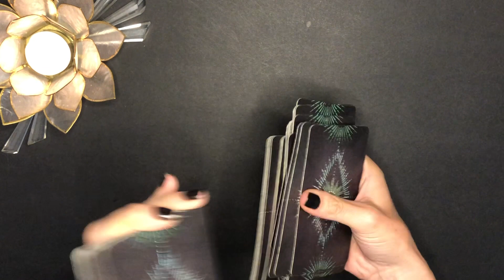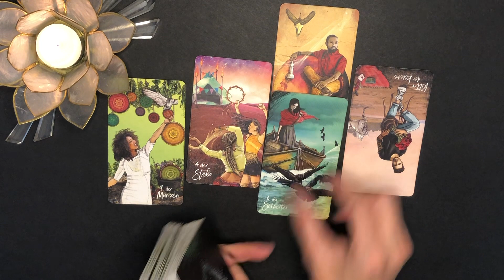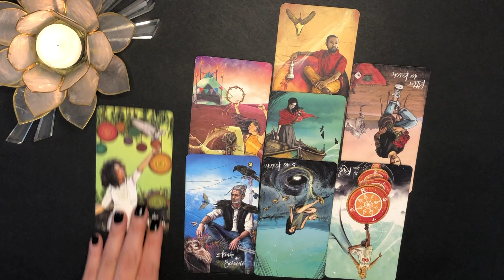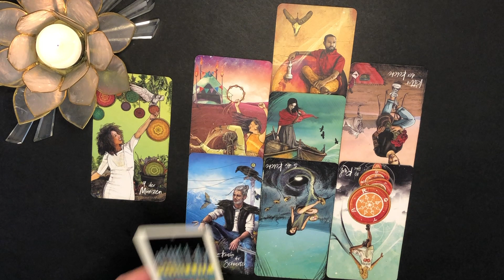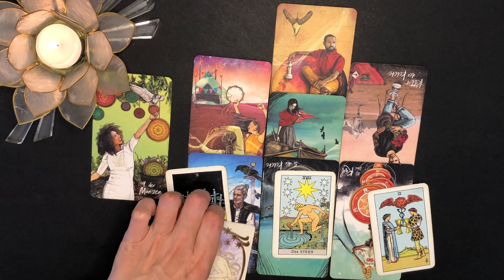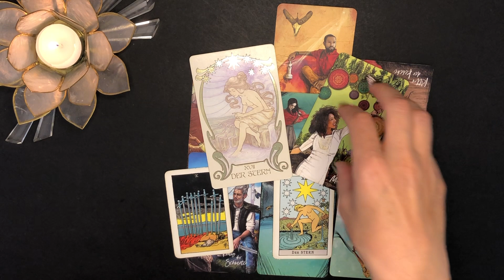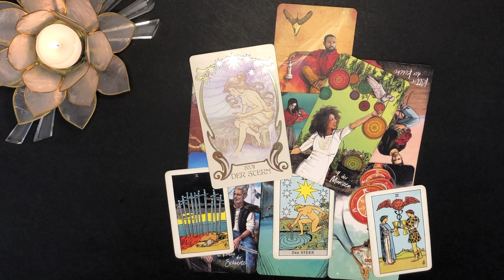KREBS ♋️😍 "REICHTUM & PURE LEBENDIGKEIT" Krebs Oktober 2023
💚Krebs Oktober 2023